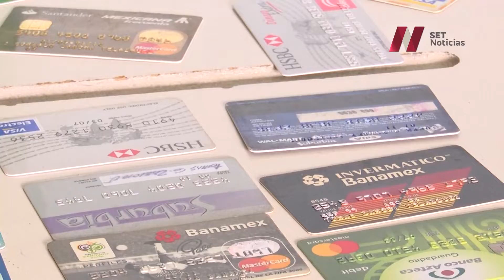Mujeres, menos morosas que los hombres